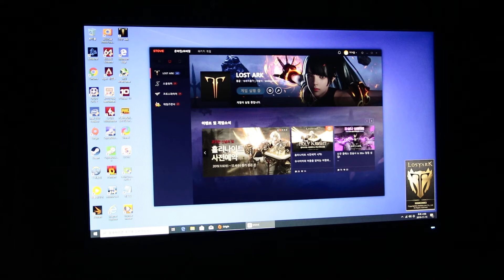ADATA SU800 512GB SSD - 로스트아크 로딩시간